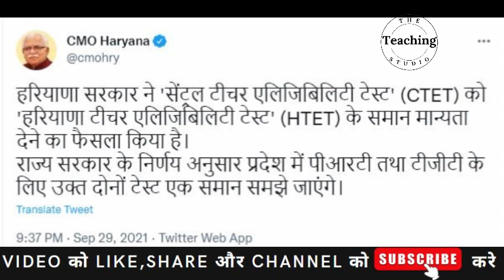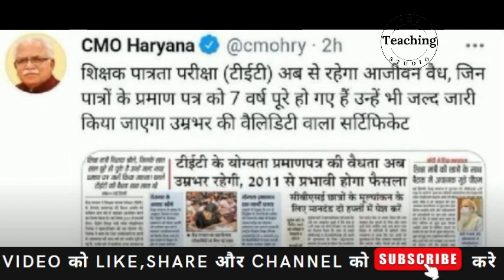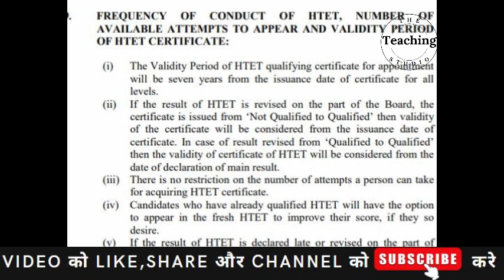htet 2022 Validity 7 years or lifetime ctet=htet official tweet & notice सम्पूर्ण जानकारी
books
1 Child Development and Pedagogy Text Book Approach by Himanshi Singh (English Medium)
2 Child Development and Pedagogy Book in Hindi Lucent's
3 Child Development and Pedagogy Garima Raiwar - First Rank Publication
computer science
2 Kiran Dsssb Tgt/Pgt Computer Science Guide Cum Practice Work Book (English)
3 HTET: PGT (Post Graduate Teacher) Computer Science (Level 3) Exam Guide R Gupta's
4 HTET Post Graduate Teacher Computer Science Level 3
english
1 kd publication
2 paramount reader publication
hindi
1 ramesh publication house
2 prabhat publication
3 NCERT
reasoning
1 arihant publication
2 rs aggarwal
maths
1 rs aggarwal
2 rs aggarwal(hindi)
haryana gk
1 arihant publication
2 lucent
3 EKLAVYA HARYANA GK VOL.7